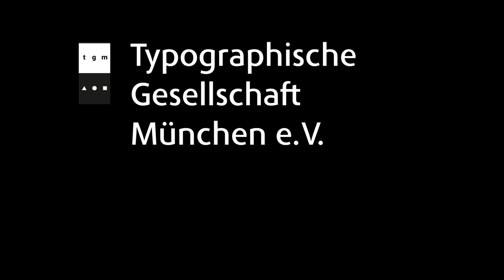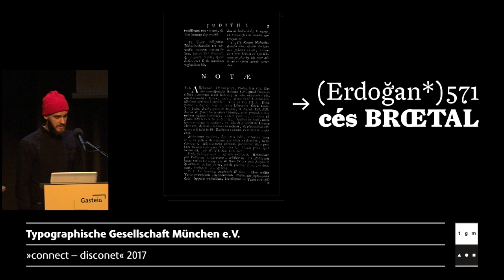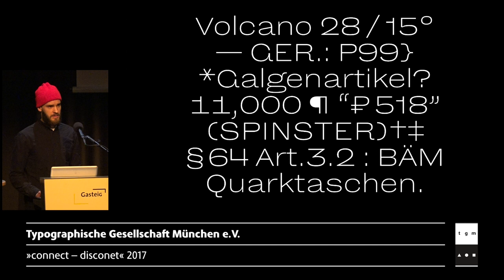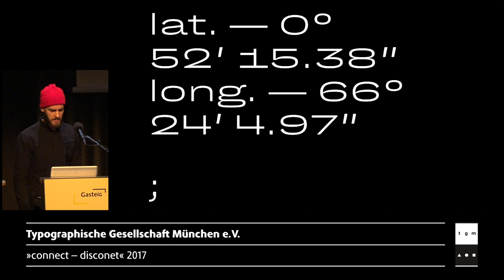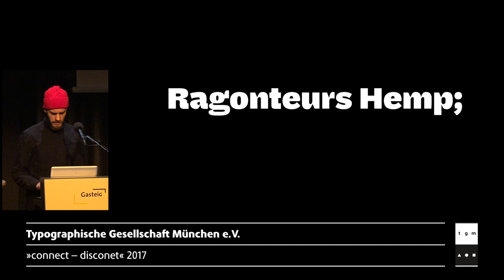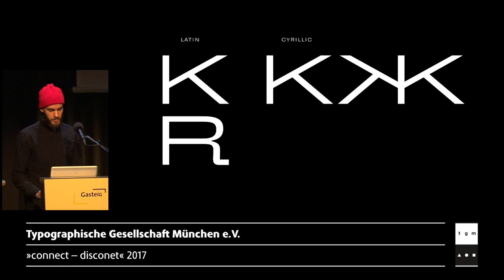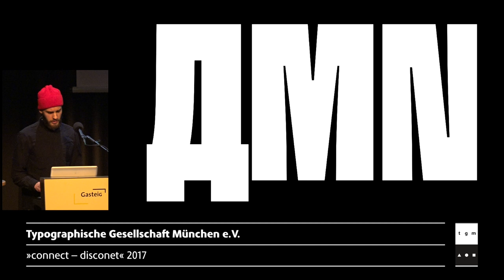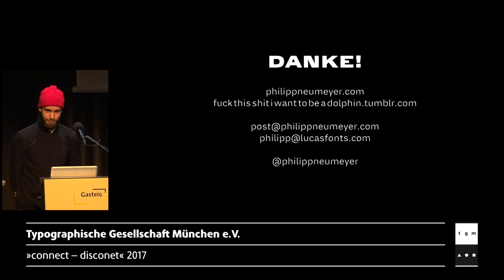Philipp Neumeyer stellt seine Schrift »Norbert« vor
Phillip Neumeyer ist ein Typograf, Schriftgestalter und Grafikdesigner. Er studierte an der Muthesius Kunsthochschule Kommunikationsdesign. 2014 wechselten er in das Type and Media Master Programm der Koninklijke Academie van Beeldende Kunsten in den Haag. Nach seinem erfolgreichen Abschluß ging er nach Berlin.